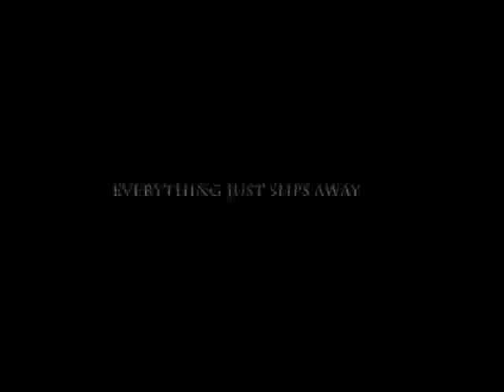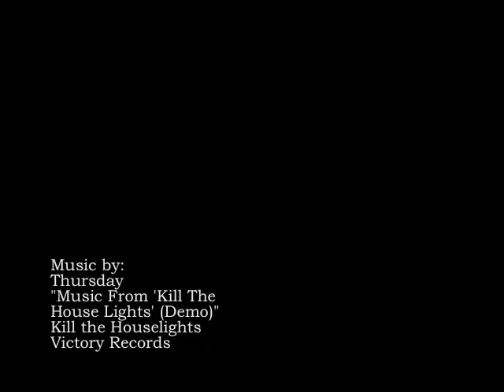Shadows of Oblivion Comic Trailer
First Attempt at using Anime Studio 6 debut. Coupled with iMovie I made this trailer for my web comic